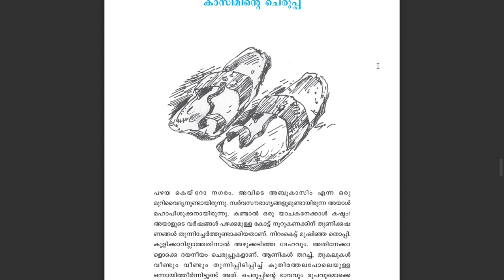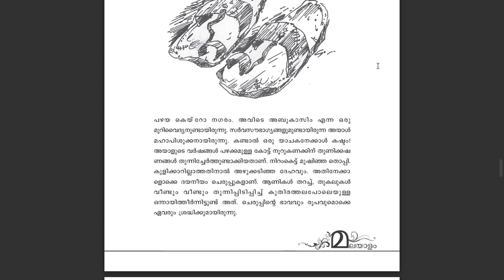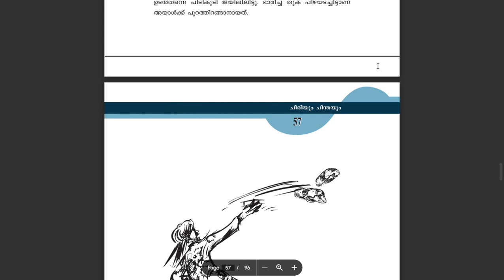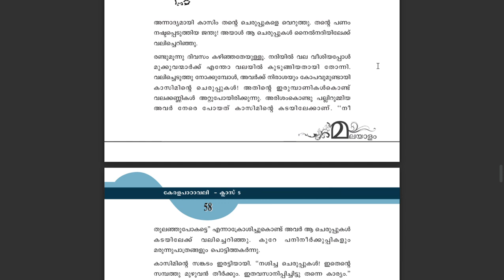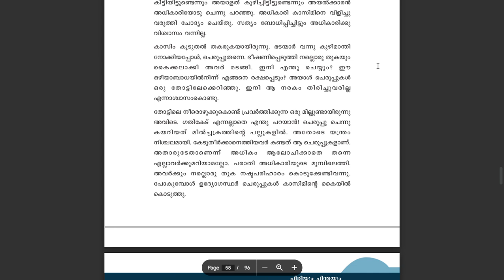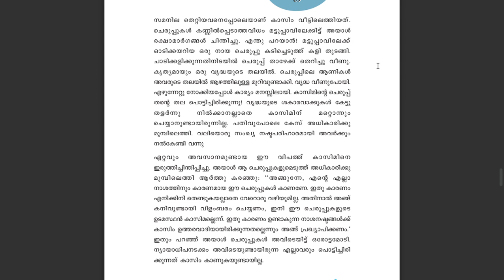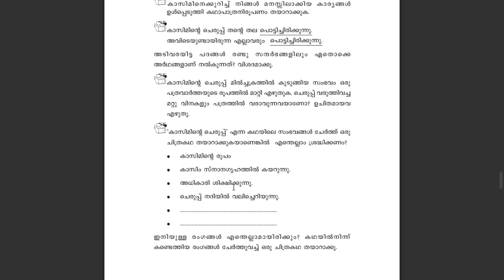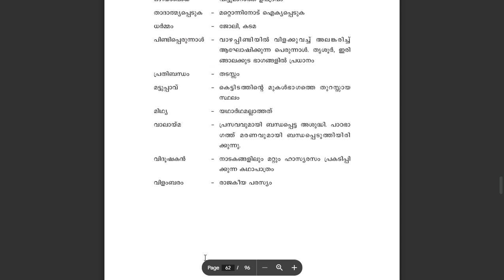STD 5 KASIMINTE CHERUPPU Keralapadavali SCERT Kerala State Syllabus Malayalam Textbooks AT